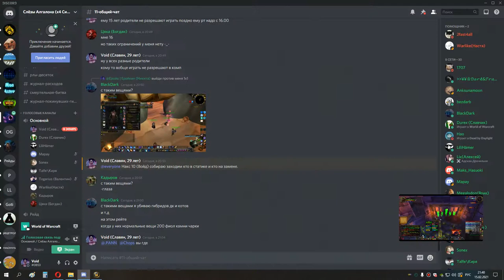1я часть накс 10 мишка 15 02 21